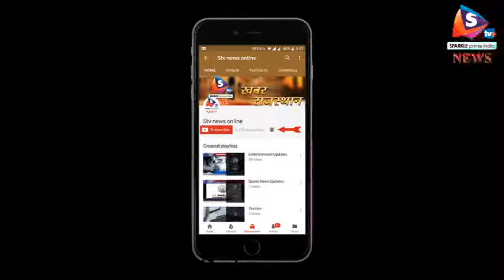दिल्ली -अब तक जारी है पुराने नोटों की गिनती, रिजर्व बैंक ने आरटीआई का दिया जवाब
नोटबंदी के 15 महीने बाद भी बैंकों को लौटाए गए 500 और 1000 रुपए के पुराने नोटों की प्रॉसेसिंग यानी संख्याी का आकंलन और प्रामाणिकता जांच जारी है। रिजर्व बैंक ने दावा किया है कि प्रॉसेसिंग तेजी से की जा रही है। रिजर्व बैंक (RBI) ने एक आरटीआई के जवाब में यह जानकारी दी है।
 स्क्रैसप यानी व्यर्थ नोटों की वैल्यू पर आरबीआई  ने कहा कि ऐसे बैंक नोटों की वैल्यू  करीब 15 लाख 28 हजार करोड़ थी। नोटों की गिनती और उन्हें  वेरिफाई करने में फिलहाल 59 प्रोसेसिंग मशीनें काम कर रही हैं। इसके अलावा कॉमर्शियल बैंकों की भी 8 मशीनों का भी इस्तेनमाल किया जा रहा है। आरटीआई के जवाब में इन मशीनों के लोकेशन के बारे में कोई जानकारी नहीं दी गई। नरेंद्र मोदी ने 8 नवंबर 2016 को नोटबंदी का एलान किया था। इसके तहत 500 और 1000 रुपए के पुराने नोटों का लीगल टेंडर रद्द कर दिया गया। साथ ही इन नोटों को एक तय समय-सीमा में बैंकों में जमा कराने के लिए कहा गया था। अपनी सालाना रिपोर्ट में आरबीआई ने कहा था कि 99 प्रतिशत ऐसी वापस बैंकिंग सिस्टयम में आ चुकी है। जबकि कुल  15 लाख 44 हजार करोड़ में से केवल 16 हजार करोड़ रुपए सिस्ट म में वापस नहीं आए हैं।